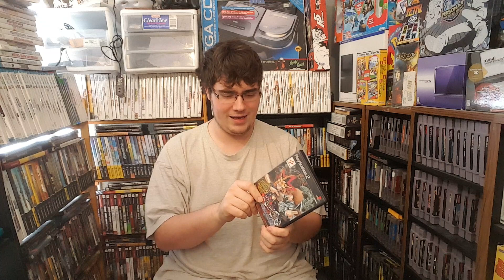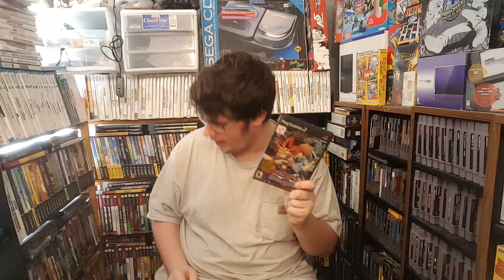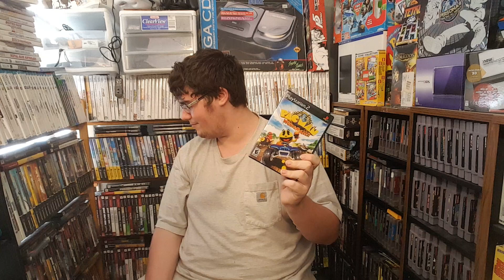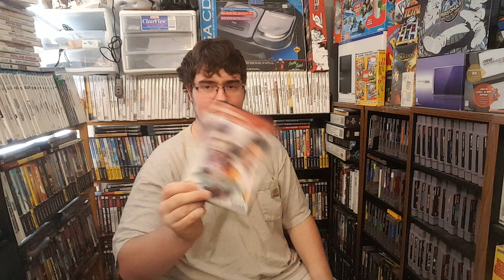Video Game Pickups From 4/24/17